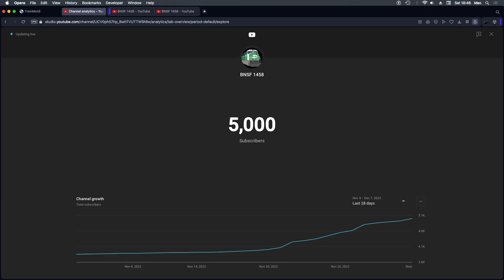5,000 Subscriber Special...